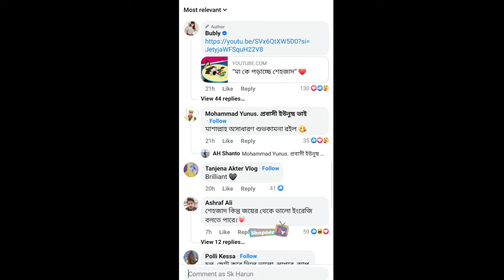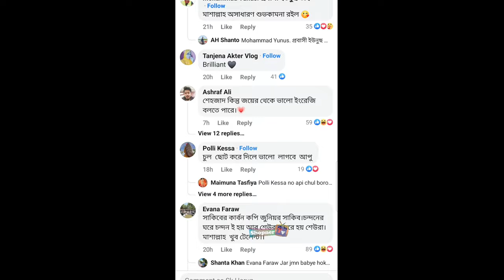প্রথম বার ইংরেজিতে ভাই জয়কে অনুরোধ করে যা বললো বীর শুনে অবাক জয় কি বলছে দেখুন